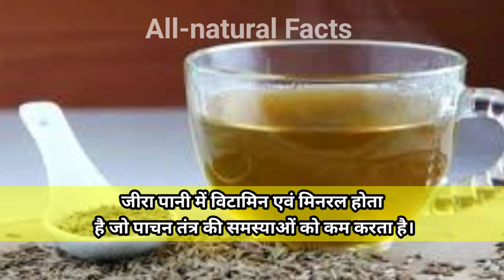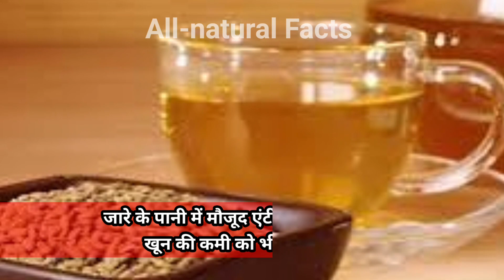जीरे का पानी पानी केफायदे |Jeera ka paani pine ke fayade Benefits of Cumin seeds